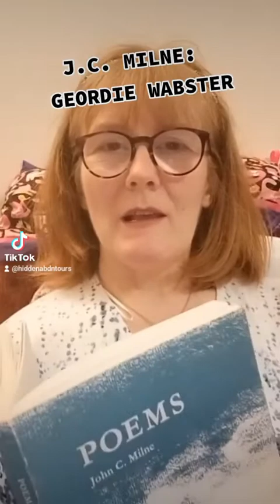Geordie Wabster by J. C. Milne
Aberdeenshire teacher and education lecturer John C. Milne wrote many "couthie" poems in his native Doric dialect on the topics of school, farming and country life in general. Yours truly recites Geordie Wabster, a tale of excuses told to a head teacher in a village school.